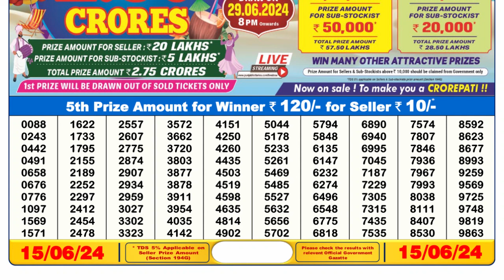🔴Dear Lottery Sambad Live 6pm today 15.06.24 Nagaland State Lottery Result